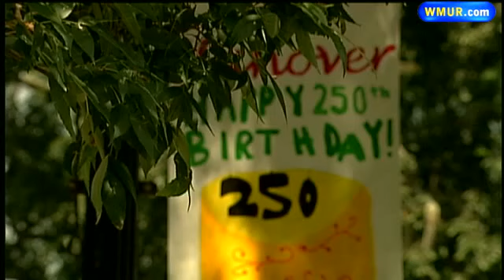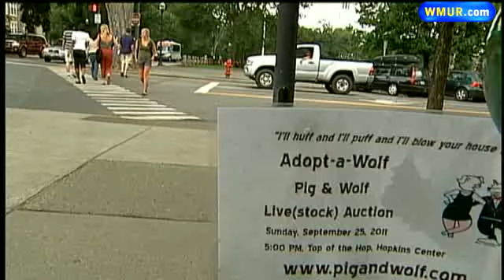Video Shows Men Vandalizing Statue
Two statues that are part of a public art project to commemorate Hanover's 250th anniversary were vandalized last month, police said.